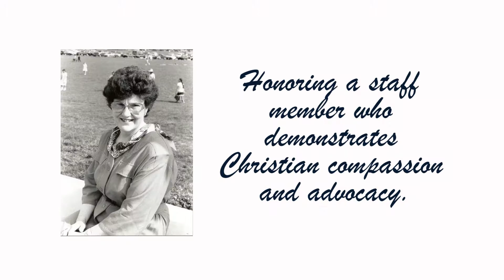2019 Anne Wolf Award Winner - Rabecca Oritz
Congratulations to Rabecca Ortiz, recognized as the Heritage Christian Services Anne Wolf Quality of Life Award winner for her outstanding Christian compassion and advocacy.